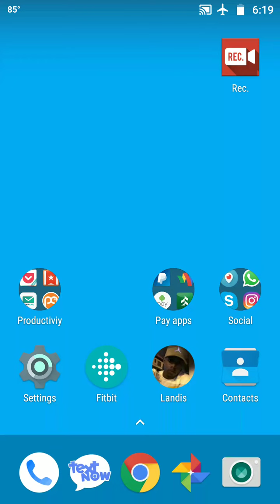Use Google Chrome browser app Offline-T-Rex Gaming